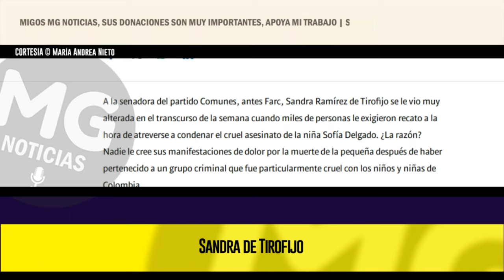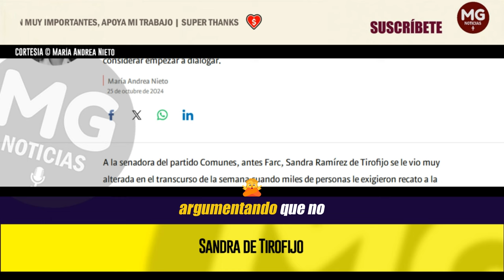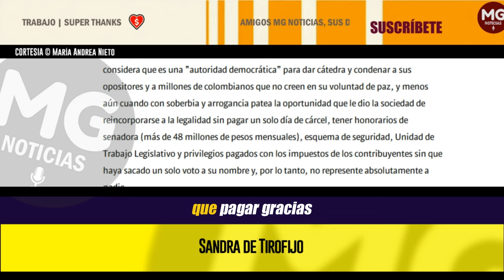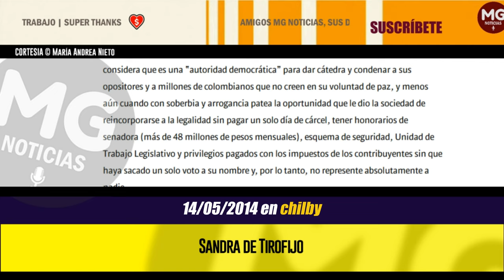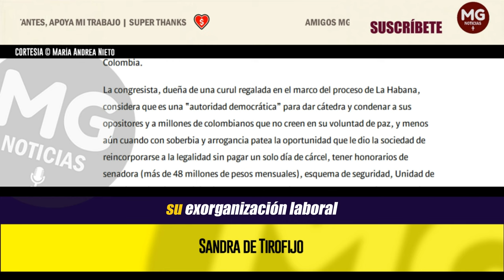SANDRA DE TIROFIJO 🔴 Imperdible Columna María Andrea Nieto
Sean humildes, reconozcan su responsabilidad, pidan perdón, reparen a sus víctimas y ahí sí podemos considerar empezar a dialogar.